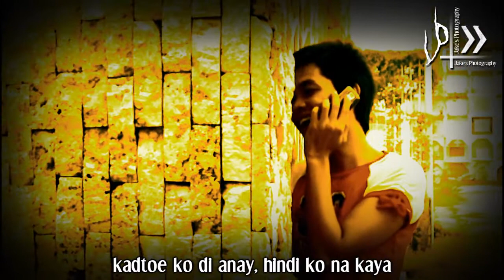The Pipoy Show - inagi (part 4 of 6)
The Pipoy Show - inagi